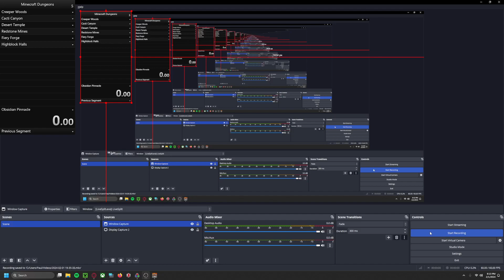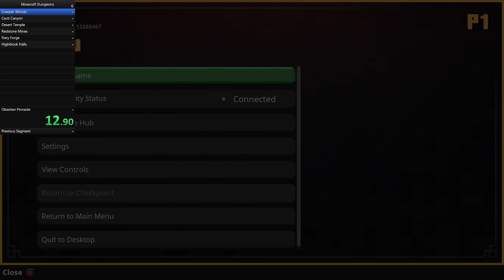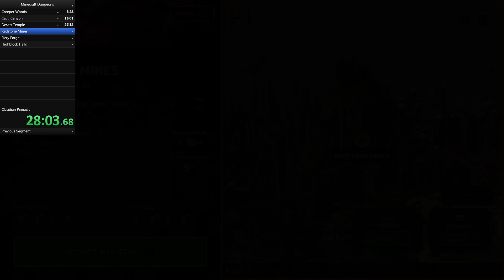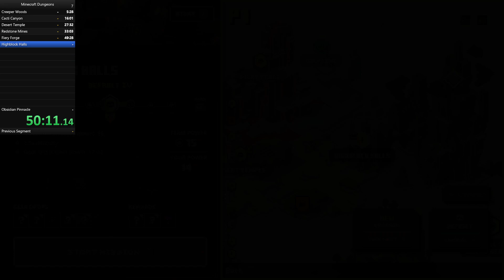Any% Current Patch Towerless 2P Co-op [WR 2/2/24] 1:20:26.770 [Minecraft Dungeons Speedrun]